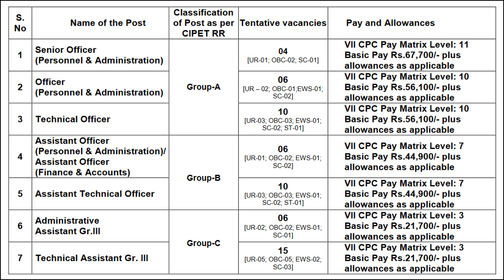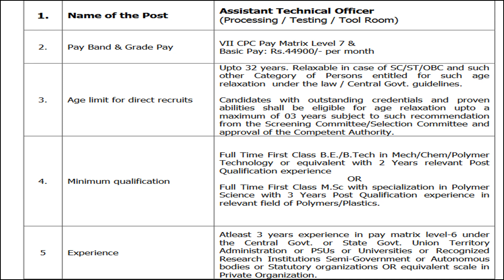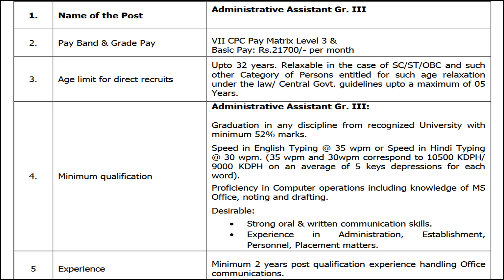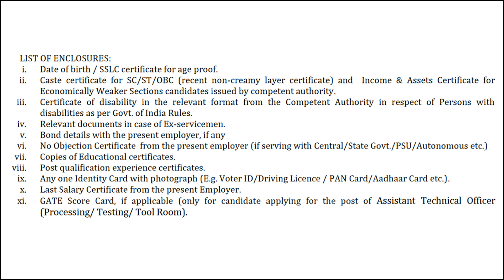CIPET Chennai Recruitment 2020 | Technical & Non-Technical Posts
CIPET Recruitment 2020 : Technical & Non-Technical Posts

Miscellaneous:
** CIPET
** CIPET Recruitment
** CIPET Recruitment 2020
** CIPET Technical Posts
** CIPET Non-Technical Posts
** CIPET Jobs
** CIPET Jobs 2020
** CIPET Careers
** CIPET Careers 2020